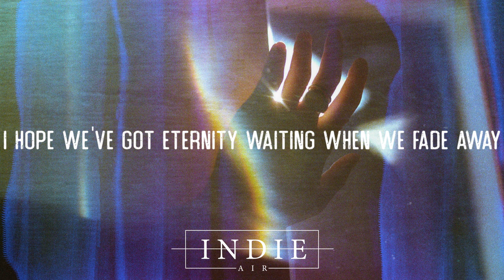Jack Price - Super 8 (Lyrics)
❖ Your Home For The Best indie, chill, and alternative music with lyrics!

❖ Lyrics: Jack Price - Super 8

I remember when we first met in the cafeteria
A sci fi novel in your hands a pencil in your pixie cut

Baby we've got 60 something years
So let's make it count while we're waiting here

In the backseat of your mothers car
We were chasing stars through the window
And the days may change but our love won’t fade
Cause the memories stay wherever we go

I’m thinking back to when we were
Lost in the summer
Dancing to bowie under the rain
I’m seeing you with one eye closed
Watching the time go
Reeling it back on a super 8

The days they turn to months they turn to years until they look the same
I hope we've got eternity waiting when we fade away

❖ If you like "Jack Price - Super 8 (Lyrics)" check out these other tracks:

- The WLDLFE - You Don't Love Me (Like You Used To)
- The Wldlfe - Waterfalls
- Hayden Calnin - Warm With You (Lyric Video)
- Zach Hood - Flashbacks
- Ed Patrick - Shoulder
- Wilderado - Surefire (Piano) (Lyrics)
❖ Share Jack Price - Super 8 (Lyrics) with your friends!